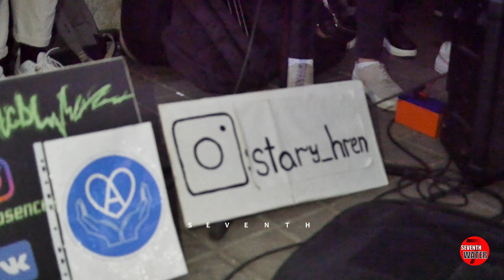The girls are shocked by the young musicians! We've gathered a crowd of fans!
Street musicians, very creative people. They sing wherever possible: the street, train station, passage, park, embankment and many other places. They sing to cheer up passers-by, so as not to lose their talent, and to earn a little extra money.
A street, a park, a stage, a passage, a subway is a good place to show your talent, ability, skills, acting, performance, to gain spectators, friends, admirers, admirers! A musician, a street musician, a street singer, a performer, a creative person - he lives by receiving applause for his creativity.
Street musicians and just musicians sing, sometimes, in different places, this can be not only on a stage, an assembly hall, a bar, a night club, a restaurant, a cafe, a snack bar, a tavern, a tavern, an apartment building, an apartment, a hall, but also a metro station , passage, underground passage, park, park area, embankment, pedestrian area, pedestrian path, street, and any other public place.
A street musician doesn’t care about the place where to do a cover, cover his favorite hits of all times and peoples, or perform live. Be it a street, a courtyard, a pedestrian crossing, an underground passage, a stage, a concert, a performance, you will notice street talent everywhere. After all, they sing not for money, but for the sake of emotions, in order to please passers-by, casual spectators, and onlookers. And because street musicians do covers of famous performers so well, because they sing from the heart, they often receive well-deserved money in cases where they have a guitar, button accordion, accordion, balalaika, violin, bagpipe.

The street is generally a good place for a young musician or singer, just a lover of singing, to show off his talent, see the attitude and reaction of the audience, and gain a lot of new fans! Recognition of talent is an important condition for the success of any performer, singer, street musician! Moreover, many famous performers began to sing on the street or in restaurants, cafes, bars, and taverns. In many cities on the street, you can often meet a street musician, poet, artist, creative person - who delight passersby with their creativity.

Creativity and singing, music of the streets, a song on the street pleases everyone's soul, the guitar sounds especially loud in the spring, the city street is filled with people, a street artist draws a portrait from life right on the street, a street musician sings with a guitar, singing with a guitar creates a mood, it's nice to listen hit, especially Russian hit, hit, Russian hit, Russian music is music for the soul, music sounds online, street music has its own characteristics, talented musicians delight citizens, passers-by, onlookers, and spectators.
On our channel you can watch talented street musicians who may become famous performers. After all, everyone has a chance to get on stage and gather crowds of fans at concerts.

Many people know that street musicians, street talents, street performers, street artists, and simply interesting people who are ready to share their creativity - perform in areas, blocks, pedestrian crossings, on streets where there is heavy pedestrian traffic, where there is a large flow of people, where a lot of people pass by, and who can perform a song, sing, and delight passers-by with his talent.